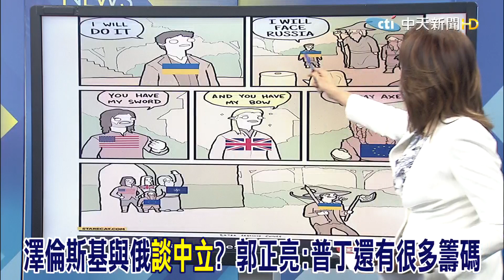澤倫斯基與俄"談中立"? 郭正亮:普丁還有很多籌碼